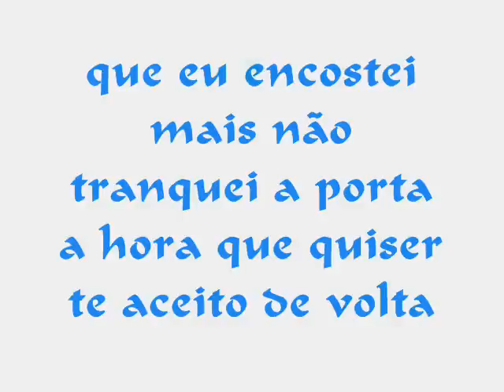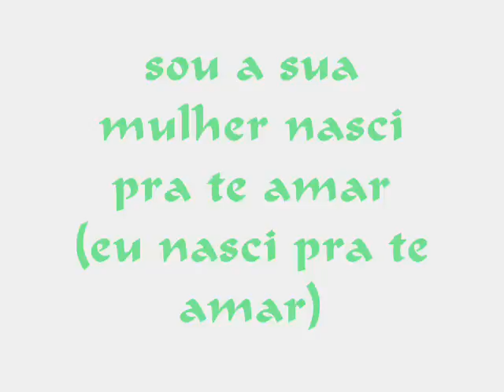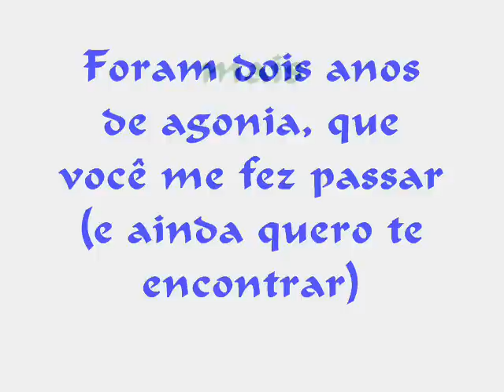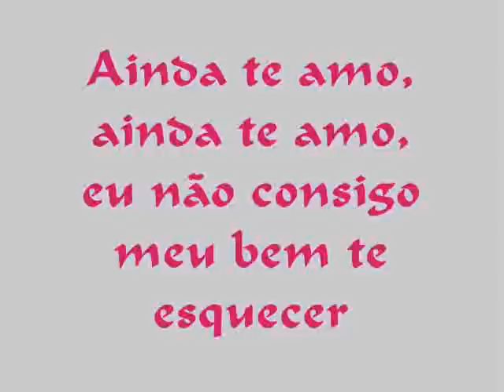Banda Calypso / Pra todo mundo ver - Ainda te amo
Produzido por Pablo Douglas